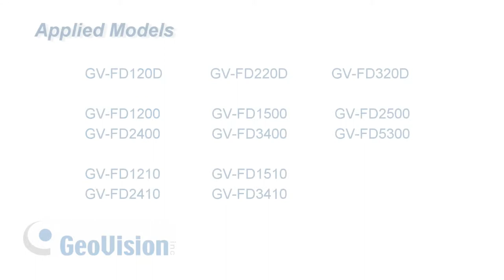Quick Support- Installation - Fixed IP Dome Hard Ceiling Mount Installation